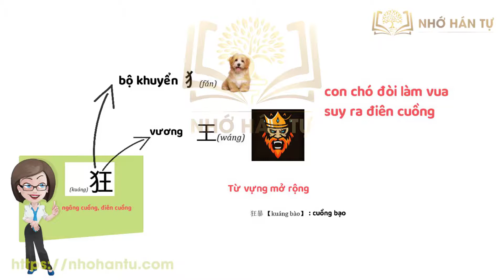Phương pháp học chữ Hán hiệu quả nhất | Chiết Tự Chữ Hán P 3| Chữ Cuồng 狂 | Nhớ Hán Tự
Mọi người cùng theo dõi nhé !